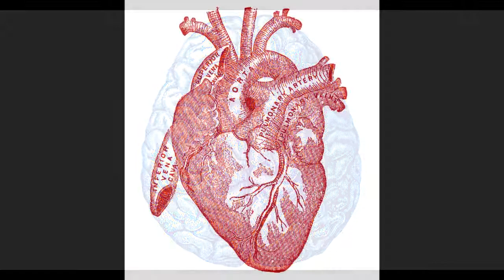Herring - lippyduck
Don't be so sure.